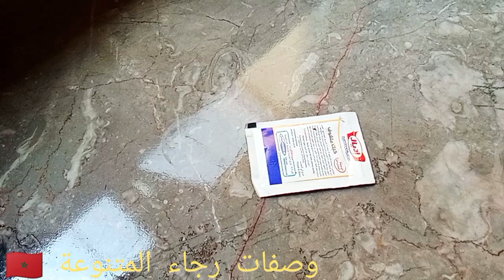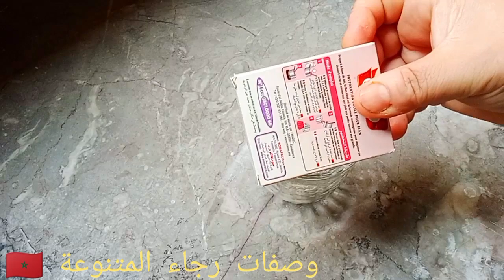كلاص بنصف لتر الحليب روعة 😋 راقي و المذاق خيال